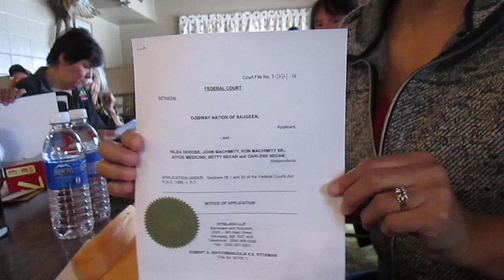Served---(feb 3,2019)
this is what happens when you stand up!